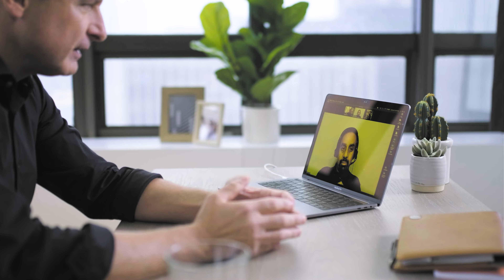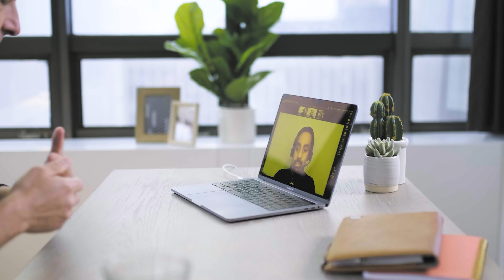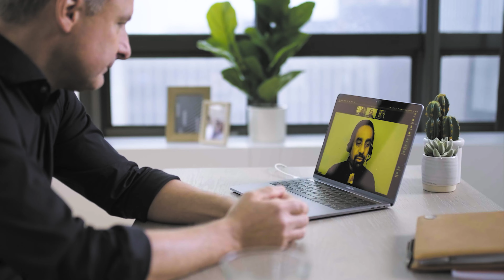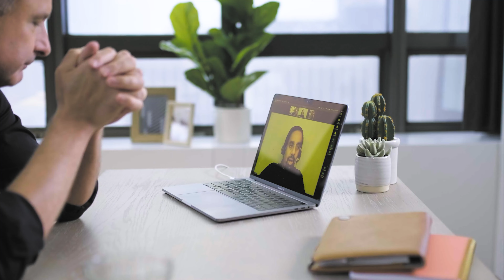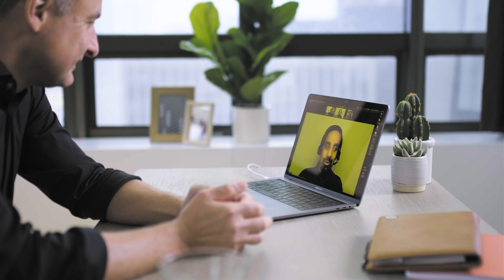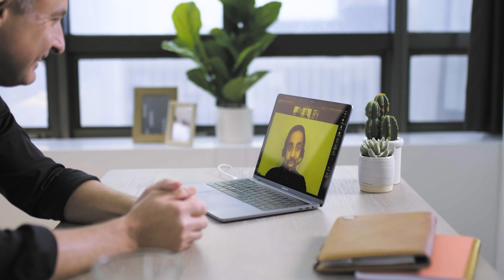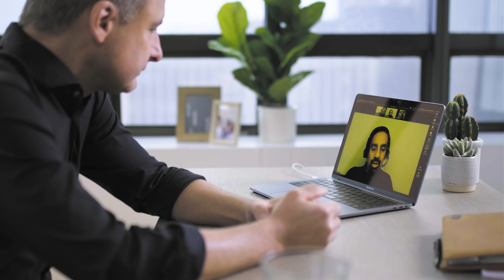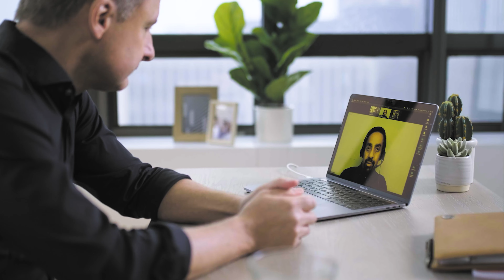Angel Investor’s Guide to Changing Our Climate Stories | Ramez Naam for Project Drawdown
Explore climate solutions with Naam, a pioneering thought leader focused on energy. From the experience of climate refugees to the importance of government buy-in and positive climate messaging, Naam discusses the path to a brighter climate future.

Sign up to receive updates, provide ideas, and share how you will use Climate Solutions 101 in your classroom or community.

WHAT IS CLIMATE SOLUTIONS 101?

Your climate solutions journey begins now. Filled with the latest need-to-know science and fascinating insights from global leaders in climate policy, research, investment, and beyond, this video series is a brain-shift toward a brighter climate reality.

Climate Solutions 101 is the world’s first major educational effort focused solely on solutions. Rather than rehashing well-known climate challenges, Project Drawdown centers game-changing climate action based on its own rigorous scientific research and analysis. This course, presented in video units and in-depth conversations, combines Project Drawdown’s trusted resources with the expertise of several inspiring voices from around the world. Climate solutions become attainable with increased access to free, science-based educational resources, elevated public discourse, and tangible examples of real-world action. Continue your climate solutions journey, today.